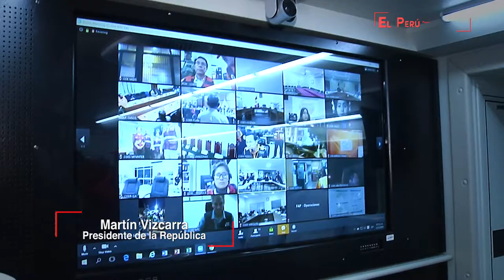Jefe de Estado Peruano realiza balance del simulacro de sismo nocturno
El presidente Martín Vizcarra destacó la respuesta de la ciudadanía durante el simulacro nocturno de sismo seguido de tsunami que se realizó este martes a nivel nacional. La jornada del mandatario inició en el Mall del Sur, de San Juan de Miraflores, donde supervisó las acciones tomadas por Indeci y el centro comercial.

Posteriormente, el presidente Martín Vizcarra se dirigió a la sede del Centro de Operaciones de Emergencia Nacional (COEN), donde recibió, junto sus ministros de Estado, el reporte general del Indeci.

El evento de esta noche simuló un sismo de 8.5 grados, cuyo epicentro se localiza a 90 kilómetros al oeste del litoral peruano y a una profundidad de 35 kilómetros, a fin de mejorar la capacidad de respuesta no solo de la gente sino de las autoridades.